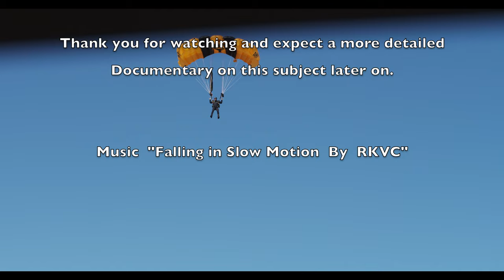Washington Desert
Short about the Desert in Washington State that most people don't know exists.